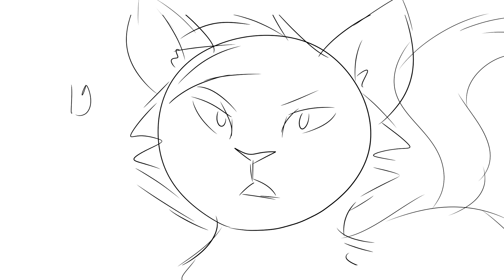Jellicle Song MAP part wip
I haven't yet decided how much I want to lean into the SSS warrior cats aesthetic for this part but let's see